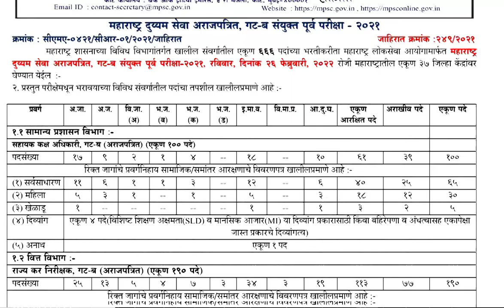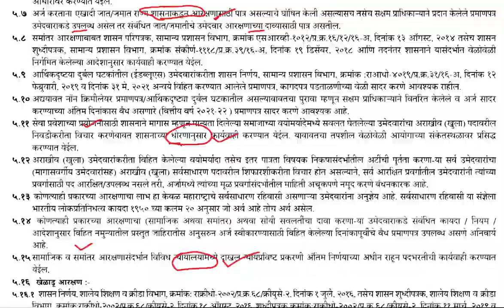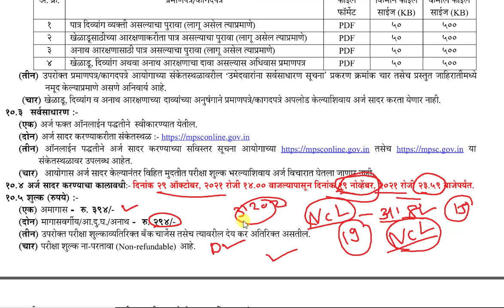MPSC New Advertisement 2021 | PSI | STI | Section Officer | Total Post 666 | Exam date 26 Feb 2022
MPSC Combine exam notification 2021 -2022